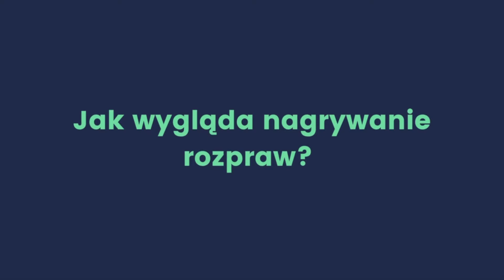Rozprawy online, informacje na portalu – czy sądy idą z duchem czasu?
Obiło Ci się o uszy, że rozprawy sądowe odbywają się zdalnie? Tak, technologia wkroczyła do budynków sądów. Są rozprawy online, a także sądowe portale informatyczne. Chcesz wiedzieć, jak to wygląda od środka? Zapraszam do oglądania!

Jeżeli jesteś nowy na moim kanale, to cześć, witam Cię serdecznie, ja nazywam się Katarzyna Łukasiewicz, jestem adwokatką i pomagam ludziom sprawnie przejść przez rozwód. Prowadzę kanał na YouTubie oraz bloga

Co tydzień w poniedziałek mam dla Ciebie nowy artykuł na blogu lub film na YouTubie. Filmy na Youtubie dotyczą tematyki związanej z rozwodami, alimentami, dziećmi i innymi kwestiami związanymi z zakończeniem związku, także partnerskiego. Dzielę się również moimi przemyśleniami dotyczącymi prawa w życiu codziennym. Oczywiście jest tutaj też miejsce na prawniczy lifestyle.

Dziękuję, że obejrzałeś mój film i mam nadzieję, że uznałeś go za wartościowy. Do zobaczenia następnym razem!

Pamiętaj, że publikowane przeze mnie na kanale treści, nie stanowią porady prawnej. Jeśli masz taką potrzebę, skonsultuj się z prawnikiem.